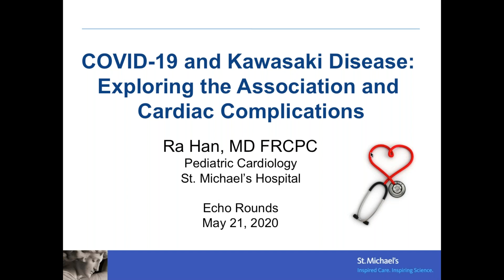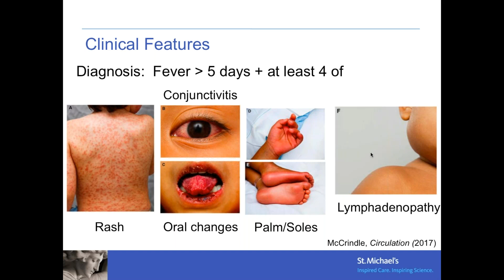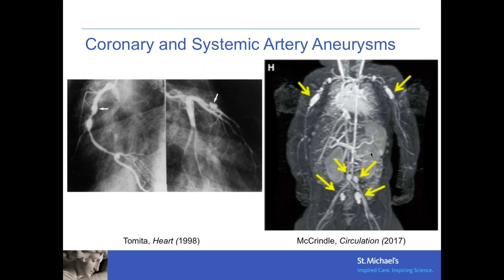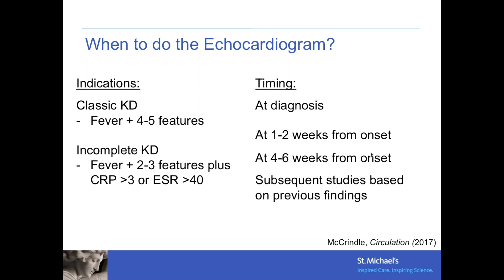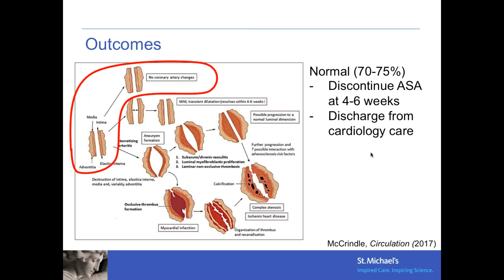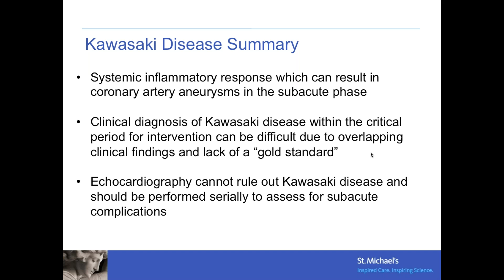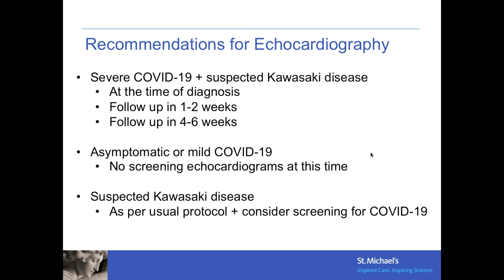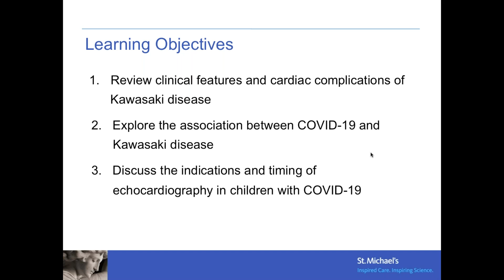COVID-19 and Kawasaki Disease: Exploring the Association and Cardiac Complications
Learning objectives:
1.Review clinical features and cardiac complications of Kawasaki disease
2.Explore the association between COVID-19 and Kawasaki disease
3.Discuss the indications and timing of echocardiography in children with COVID-19